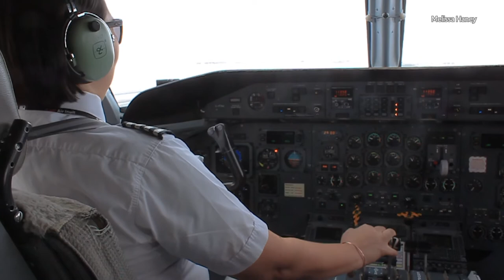Au service des communautés du Nord – Partie 2 : L’aviation et le Nord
Melissa Haney est la première femme Inuk à devenir capitaine de ligne pour Air Inuit. Elle est très fière de servir la population du Nunavik. Dans cette deuxième de trois entrevues, Melissa explique l’importance d’Air Inuit pour les communautés du Nord.

Cette entrevue fait partie de l’exposition Regard sur le ciel, crée par le Musée de l’aviation et de l’espace du Canada. Apprenez-en davantage sur Regard sur le ciel